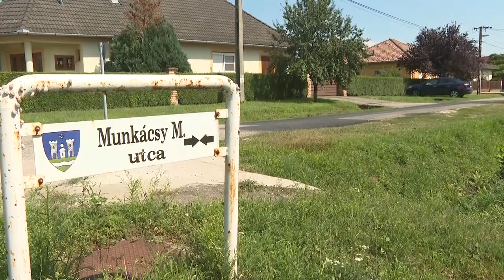Kátyúznak Tolnán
Az átfogó javításon mintegy 32 utca minősége javulhat szeptember közepétől. A felújítás teljes egészében a város 100% tulajdonú Thelena Városi Szolgáltató Kft. keretein belül kerül megvalósításra.